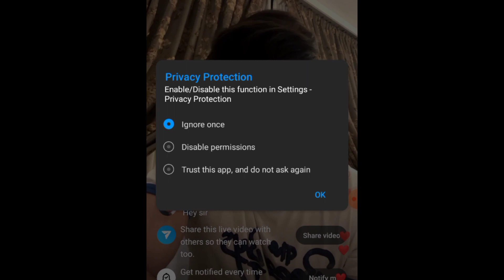Junaid Khan live on Instagram talking about his new drama kalank کلنک